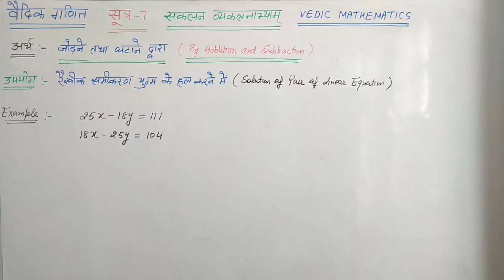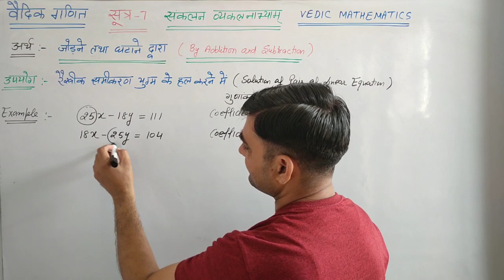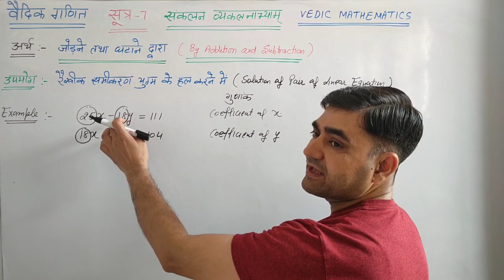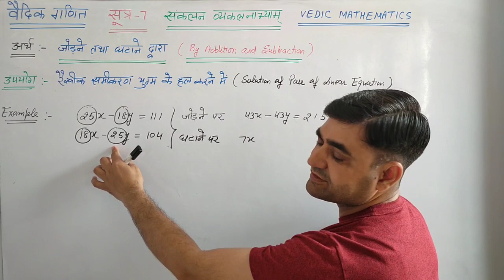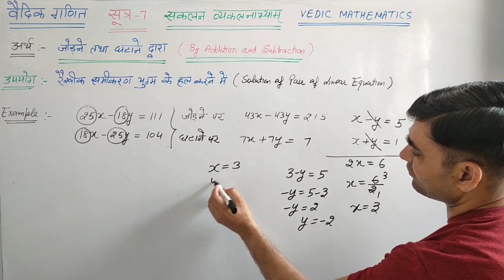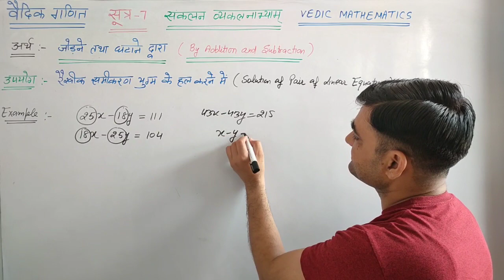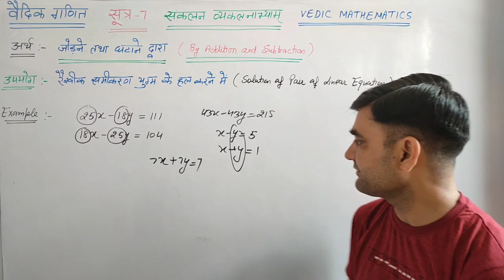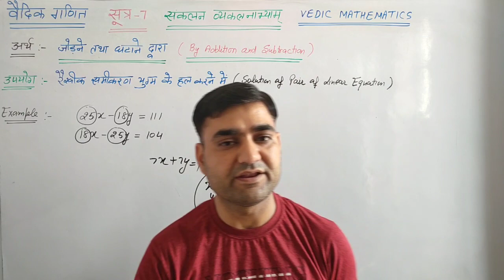सूत्र- संकलन व्यकलनाभ्याम् का अर्थ और उपयोग रैखिक समीकरण युग्म के हल एक-दो सेकंड में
वैदिक गणित के  सूत्र- संकलन व्यकलनाभ्याम् का अर्थ और उपयोग रैखिक समीकरण युग्म के हल एक-दो सेकंड में करने में  ।। वैदिक गणित के सूत्र  ।।